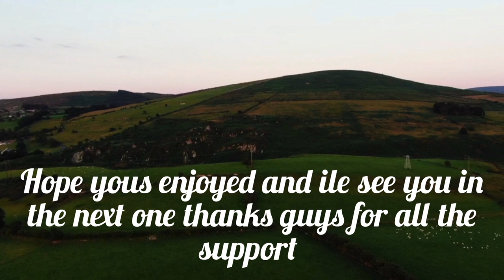Hollywood Ireland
Music by Epidemic Sounds if you decide to use this site i will leave link, use this link to get first month free then 13 euro a month also when you refere to people you will get free months on top off that.

Hollywood (Irish: Cillín Chaoimhín, meaning 'Kevin's wood') is a village in west County Wicklow, Ireland. It is situated on the Wicklow Gap road, near its junction with the N81 national secondary road. It is known for its pre-1950's themed fair which takes place in August of every year. A population of less than 100 people registered in the 2002 Census, though the community draws from a larger area which consists of about 500 people.

Cillín Chaoimhín is the associated Irish name for Hollywood; its literal translation being Kevin's Small Church. Another, older Irish name is Cnoic Rua, literally meaning Red Hill. This may be a reference to the red berries of holly trees on the hills above the village or it may in fact be a reference to the presence of Wicklow heather. Another possibility is that the original name for Hollywood may have been Holy Wood, as a reference to Saint Kevin's passage through.

Pilgrimage

Tutty's of Hollywood.
The village has an association with 6th Century Saint Kevin and many pilgrims passed through, following in Saint Kevin's footsteps, on their way to the monastic settlement at Glendalough, until the practice ceased in the early 1900s. Local landmarks include Saint Kevin's Chair, and Saint Kevin's Cave. Saint Kevin's Way is a 30 km pilgrim path from Hollywood to Glendalough, and is connected to the Wicklow Mountains National Park.

Surroundings

Sign in Hollywood, Co. Wicklow
The Church of Ireland in the village church has a vaulted roof from the 17th century. About 3 km northeast of the village is Poulaphouca, where the Liffey cascades in three stages. The Poulaphouca Reservoir (also known as Blessington Lakes), which cover about 5,000 acres (20 km2) or 20 km², were formed in the mid-20th century by the building of the Poulaphouca Dam and hydroelectric power station, and today serve the purpose of providing the power and water that supply County Dublin.

The Bronze Age Piper's Stones, are 3.5 km to the southwest of Hollywood on the N81. The site is signposted.

Hollywood, like its namesake in California, has a connection to the entertainment industry. It has provided a setting for several films, including King Arthur Dancing At Lughnasa, and Michael Collins. An imitation of the iconic Hollywood Sign overlooks the village from a nearby hill.